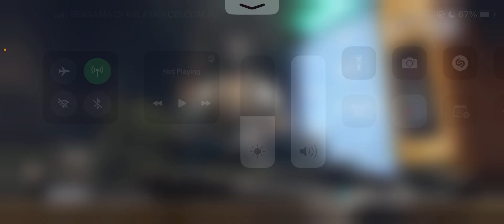Hari pertama aku ceroboh masuk rumah orang di PUBG mobile